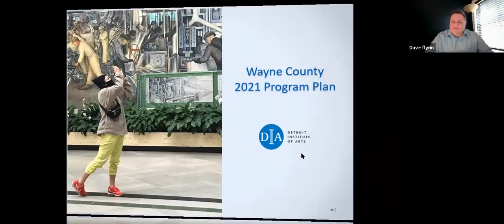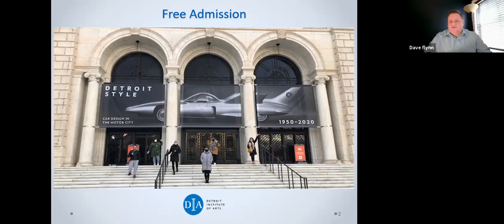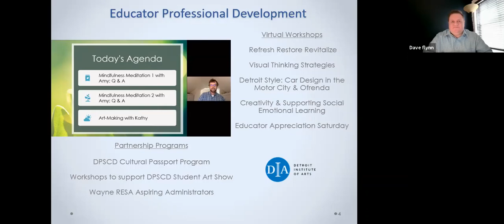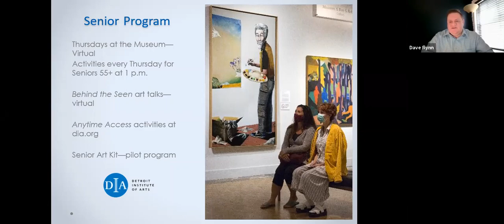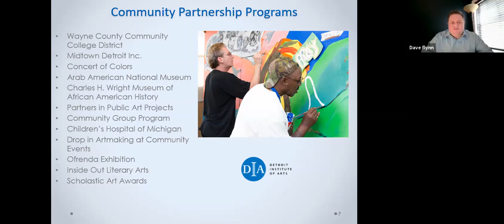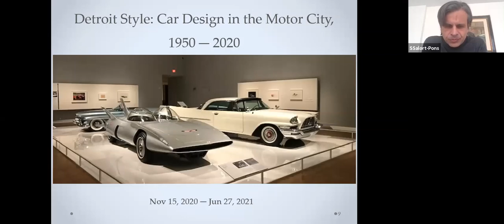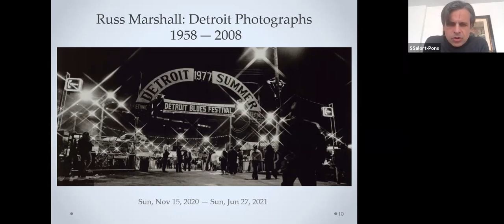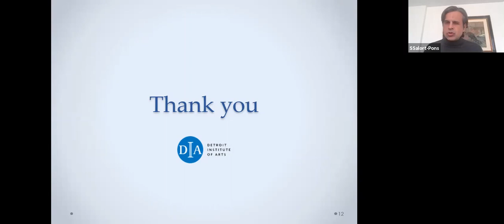DIA Presentation 12/15/20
Special presentation